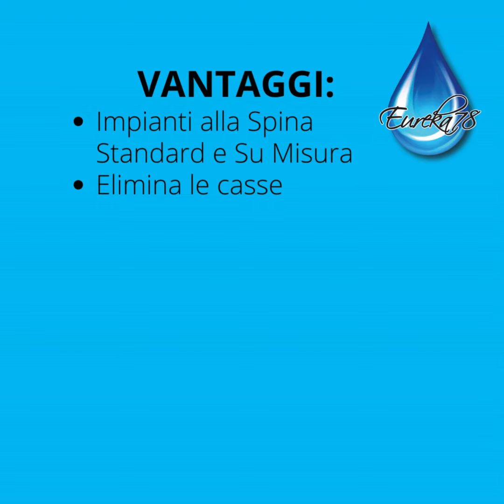Depuratore Acqua per ristoranti LITTLE ICE50 ELETTRICO frigogasatore soprabanco con predosaggio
💦 𝗗𝗘𝗣𝗨𝗥𝗔𝗧𝗢𝗥𝗘 𝗔𝗖𝗤𝗨𝗔 𝗣𝗘𝗥 𝗥𝗜𝗦𝗧𝗢𝗥𝗔𝗡𝗧𝗜 💦 ALTRA INSTALLAZIONE ULTIMATA 💦💪 Con il nostro LittleIce50 Frigogasatore Soprabanco con erogazione predosata, portiamo un tocco di classe al tuo locale! 😉👌🔝

💦 Cosa stai aspettando? Dai un tocco di eleganza in più al tuo locale e rendi i tuoi tavoli unici con le nostre BOTTIGLIE PERSONALIZZATE con il TUO marchio! 🔝 Scegli Eureka78 e offri il meglio ai tuoi clienti e dipendenti! 😃

Impianti soprabanco o sottobanco con 3️⃣ opzioni di erogazione:
✅ Acqua naturale a temperatura ambiente 💦
✅ Acqua naturale fredda 💦❄️
✅ Acqua frizzante fredda 💦❄️